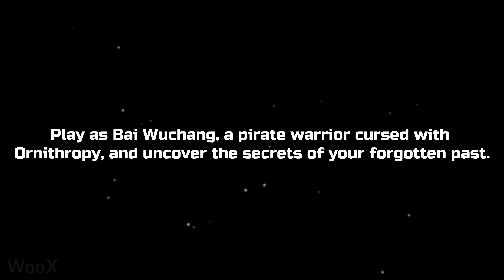Wuchang: Fallen Feathers Extended Gameplay Trailer (2025) 4K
Wuchang: Fallen Feathers Extended Gameplay Trailer - PlayStation 5, Xbox Series X, PC in 4K Ultra HD quality and 60FPS.

WUCHANG: Fallen Feathers is a soulslike, action RPG set in the land of Shu during the dark and tumultuous late Ming Dynasty, plagued with warring factions and a mysterious illness spawning monstrous creatures. Developed by Leenzee, published by 505 Games Official.

Release: 2025

00:00 - New trailer
01:22 - Screenshots
02:01 - Gameplay
04:10 - Game info

Alexi Action - Passion